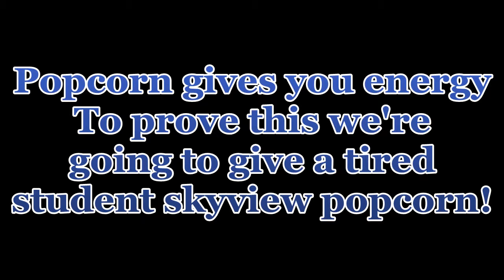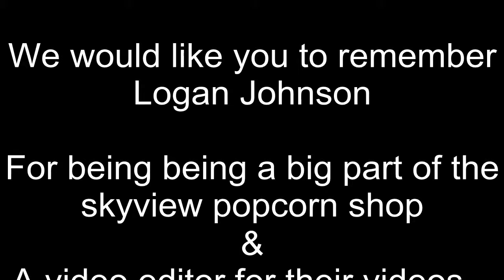The popcorn shop | Energy + popcorn = Funny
Popcorn gives you energy! In this case too much energy...A student goes wild after eating some popcorn!